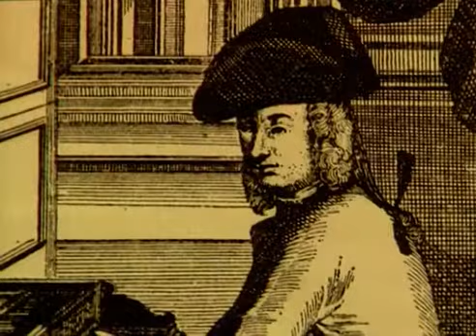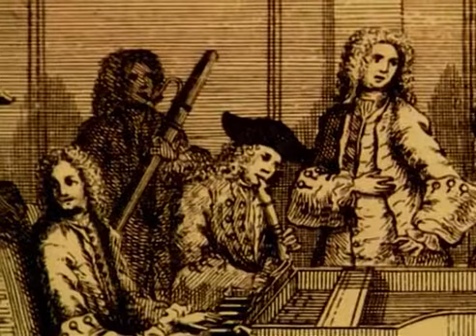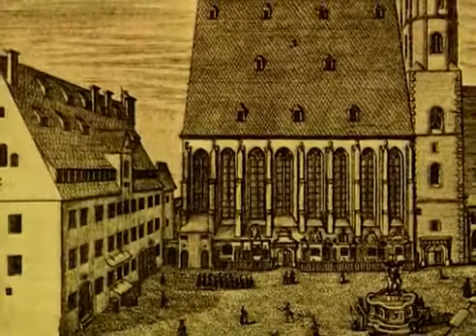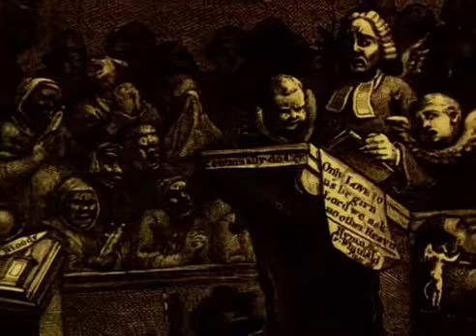Johann Sebastian Bach